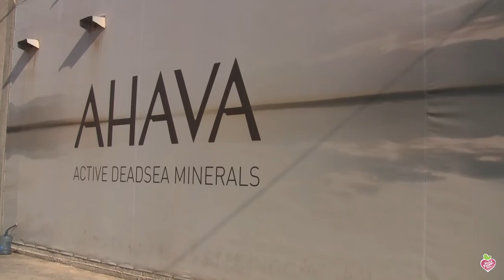יום סיור עם צוות הויגן פרנדלי בחברת אהבה ים המלח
בעקבות הצהרת אהבה שכל מוצריה טבעונים יצאנו למפעל לבדוק מקרוב איך מייצרים את אחד המותגים המוכרים בעולם בתחום הקוסמטיקה. המון תודות לשיר לוי מצוות הויגן על הצילום והעריכה.